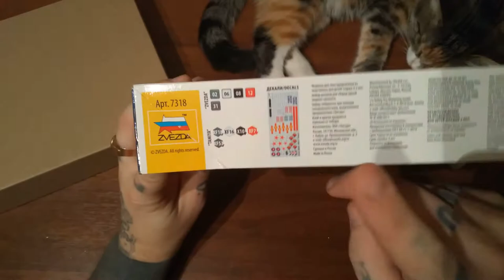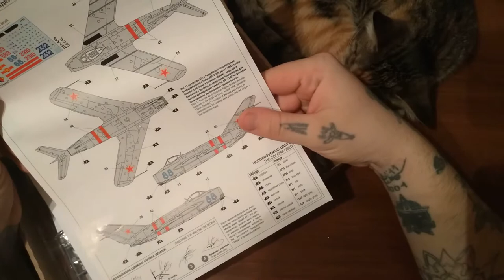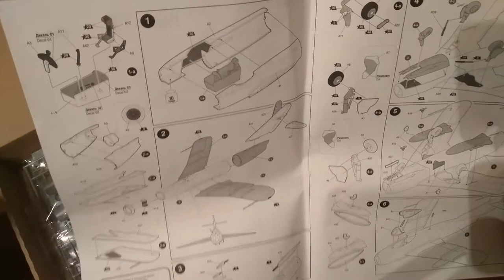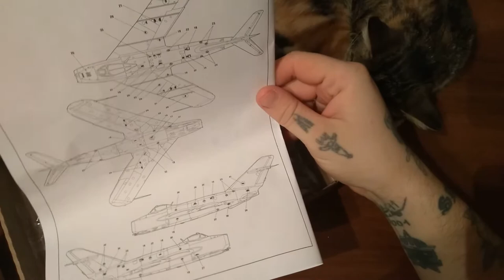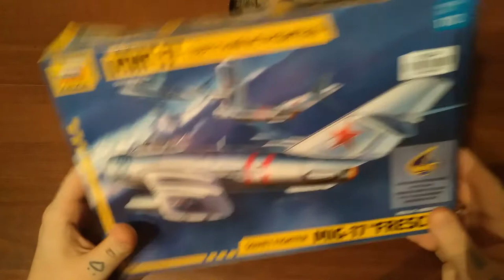Обзор сборной модели самолета МИГ-17. На службе в ГДР.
Сборная модель от компании ZVEZDA. Реактивный истребитель МИГ-17, ставший продолжением ветки великой серии самолетов МИГ.
Миг-17 – советский реактивный истребитель, разработанный ОКБ Микояна и Гуревича в конце 1940-х годов. МиГ-17 стал одним из самых распространённых истребителей в мире. Самолёт стал результатом дальнейшей модернизацией модели МиГ-15.
Истребитель МиГ-17 представляет собой среднеплан нормальной схемы, в которую входит один двигатель в хвостовой части фюзеляжа, стреловидное крыло и оперение. На основе МиГ-17 был построен первый советский истребитель-перехватчик МиГ-17ПФУ, вооружение которого состояло из четырёх управляемых ракет класса «воздух-воздух». Несмотря на то, что уже в середине 60-х годов МиГ-17 считался устаревшей машиной для СССР, он отлично показал себя в период Вьетнамской войны.

Масштаб
1:72

Детали
х 49

Размер, см
15,4